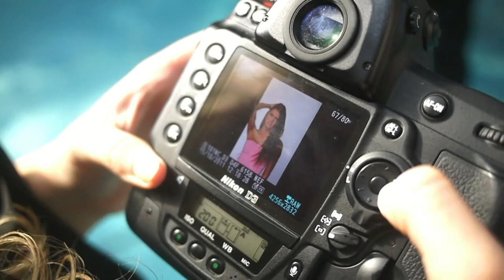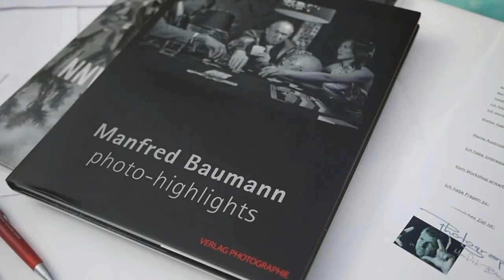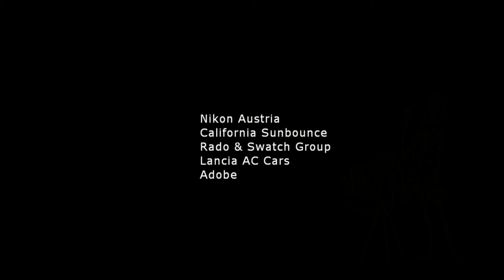Portrait photo workshop with Manfred Baumann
Erleben Sie einen eintägigen Workshop zum Thema Portraitfotografie, geführt von dem international bekannten Starfotografen Manfred Baumann, dessen Fotos sich weltweit an großer Beliebtheit erfreuen. Persönlichkeiten wie Tony Curtis, John Malkovich, Kathleen Turner, Steve Guttenberg uvm. standen bereits vor seiner Kamera. .hier gehts zu den Workshops For one day the members of the workshop have the opportunity to learn how to make the perfect portrait photographs of professional models. The well known starphotographer Manfred Baumann shows, together with his team, the members, the important basics of the subject.